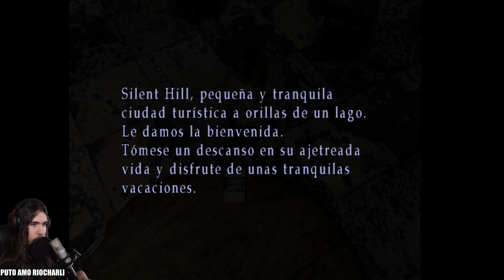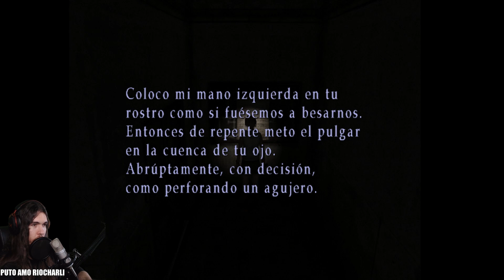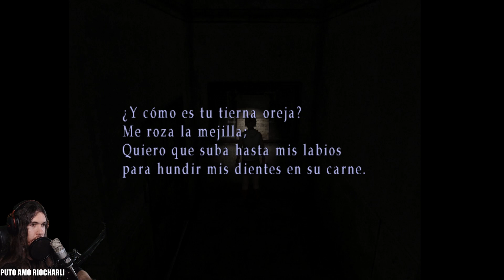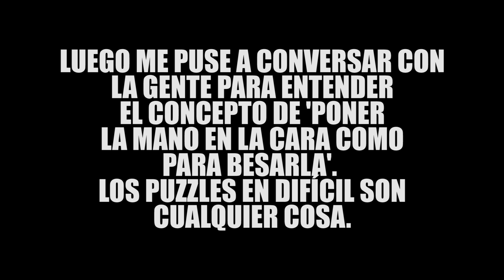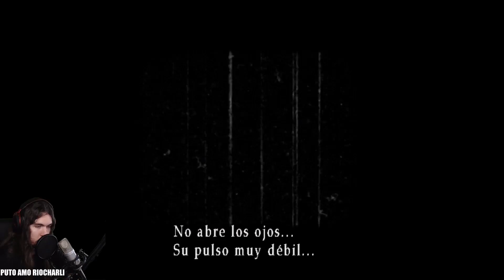SILENT HILL 3 | DIFICIL/DIFICIL | OTRO PUZZLE DEL CAOS | #4